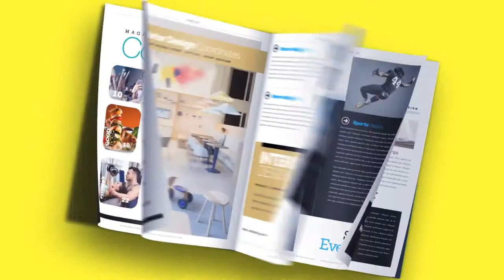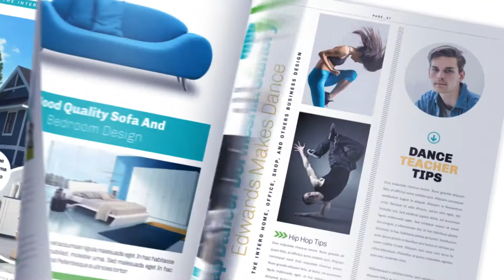Magazine Promotion (After Effects Template)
Features:
- The First Magazine Promotion with total „Page-Flip-Control”
- This will save your time and effort
- „Page-Flip-Control”with markers
- Works With Every Magazine Size
- 28 Readymade Animations
- Modular Structure
- 40 Single Pages
- 20 Double Pages
- Fully Customizable
- Compatible: CS 6 through CC2020
- Full HD